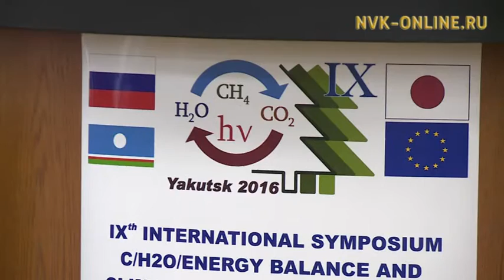Саха сиригэр климат уларыйыыта чопчу көстөр